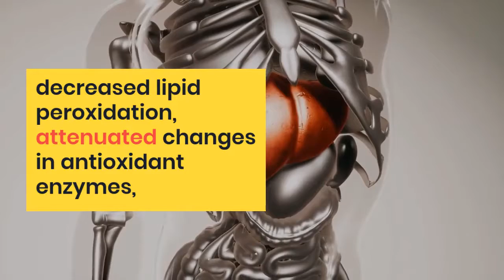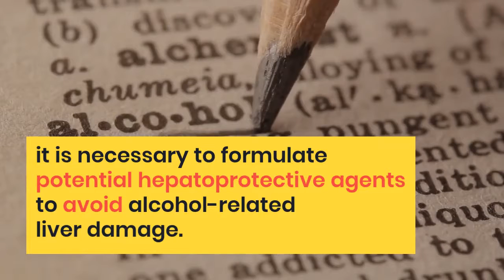The hepatoprotective effect of flaxseed and flaxseed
The hepatoprotective effect of flaxseed and flaxseed protein on ethanol-induced hepatotoxicity was studied in adult Wistar rats.  These results imply the improvement of the effect of flaxseed and its protein on ethanol-induced hepatotoxicity.